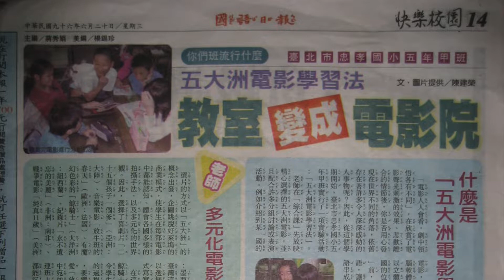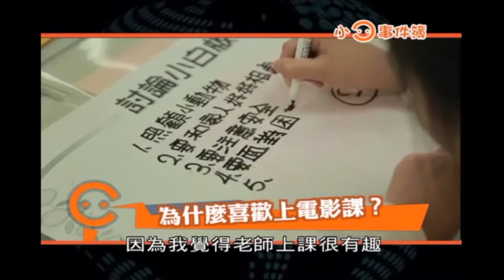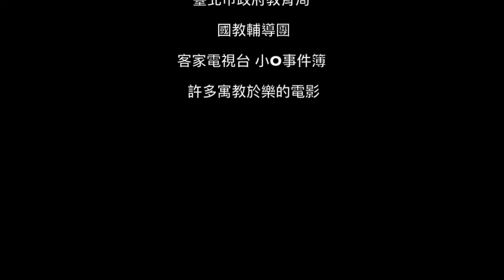DREAMS電影教學夢工場：陳建榮老師-教育創新